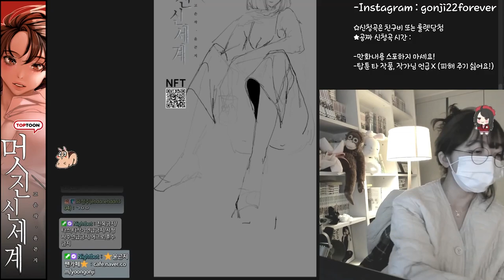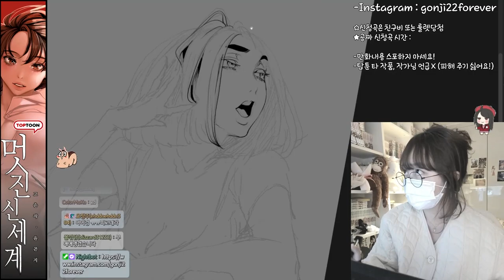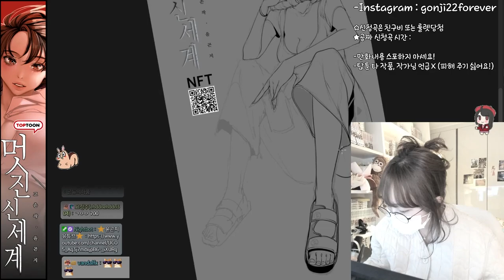[speed painting] Brave New World [Episode 139]